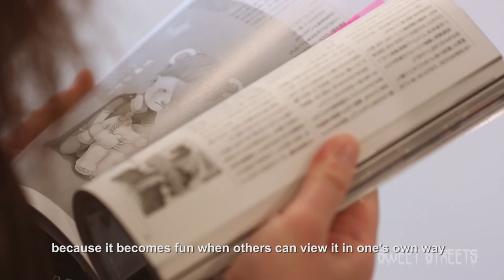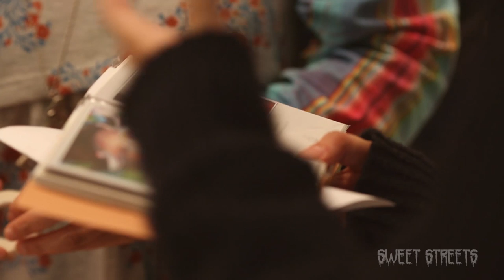Children of this Planet - Meet Japanese Artist Hikari Shimoda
Sweet Streets presents an in-depth interview with Japanese artist Hikari Shimoda.

*W W W . S W E E T S T R E E T S L A . C O M*

Sweet Streets presents an in-depth interview with Hikari Shimoda as she prepares for her recent solo exhibition at Artcomplex Center of Tokyo.  Hikari Shimoda is widely known for her grotesque, yet fantastical portraits of children. For more information about Hikari's artwork and schedule, visit us